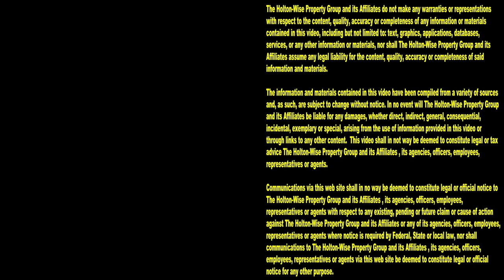EDEN Approved Affordable Housing in Cle, Ohio | Cleveland Area Houses For Rent - 4013 W 23 (Down)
If you are looking for affordable housing in the Cleveland housing market, HoltonWise is your number one source for rental properties that accept Section 8, CMHA and EDEN vouchers. In this episode of The Cleveland Area Houses For Rent Show, the HoltonWiseTV team takes Clevelanders on a tour of an affordable duplex apartment on Cleveland's west side. Watch the video for a complete video tour of the Cleveland, Ohio home. Watch the video for drone footage of Cleveland and the surrounding neighborhood. Watch the video for the bed & bath count of this affordable Cleveland rental home. Watch the video for the price of the rent of this affordable apartment in Cleveland, Ohio. Tune in to HoltonWiseTV for more affordable properties for rent in and around the Cleveland housing market. If you or a loved one need help finding an affordable home to call your own, contact HoltonWise today. HoltonWiseTV is affordable housing in Cleveland, Ohio made easy.

4013 W 23rd. Cleveland, Ohio 44102 (Down)